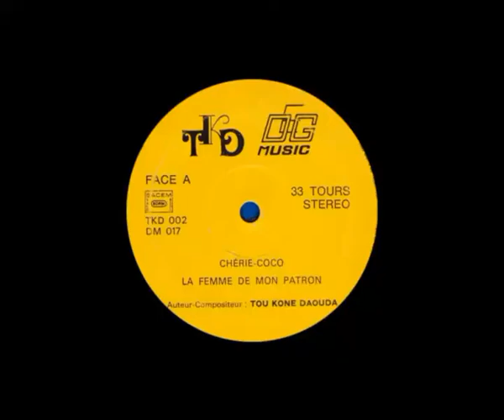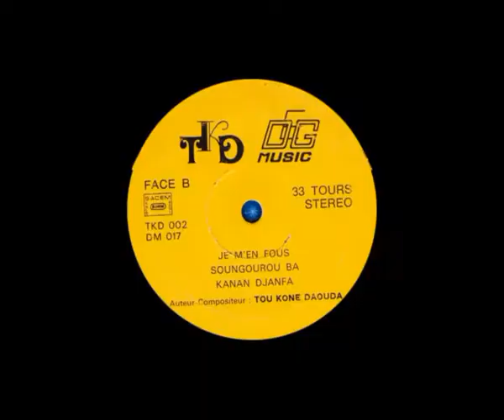Tou Kone Daouda - La Femme De Mon Patron (FULL ALBUM) (PLEASE SUBSCRIBE, LIKE AND SHARE)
TRACK LIST
Click time next to track name to go directly to track
A1  Chérie Coco 0:14
A2  La Femme De Mon Patron (The Wife of My Boss) 5:04
B1  Je M'En Fous 10:15
B2  Soungourou Ba 15:12
B3  Kanan Djanfa 19:57

The track  "La Femme De Mon Patron ("The Wife of My Boss") is the most popular track on this record album.

Here are classic African music recordings from noteworthy African musicians not easily available commercially.  More uploads are driven by "likes with subscriptions" from viewers because it shows interest and appreciation for our content.